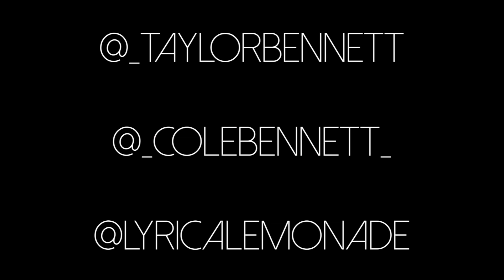The Taylor Bennett Show (Recap) [HD]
December 20th I was luckily able to catch up with Taylor Bennett & Jake Kalmin and make a recap video for Taylor Bennett's sold out show at Reggies.

Opening acts include:

Tokyo Shawn
The Palmer Squares
Noname Gypsy
& Supreme Regime

All footage captured by @_ColeBennett_

LYRICALLEMONADE.COM